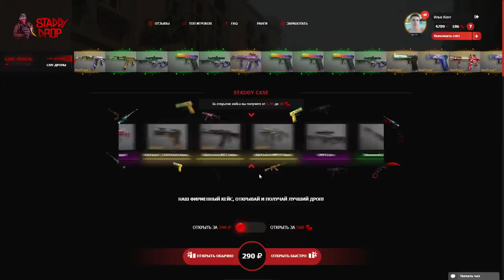КАЖДУЮ СМЕРТЬ ПОКУПАЮ НОЖ В STANDOFF 2